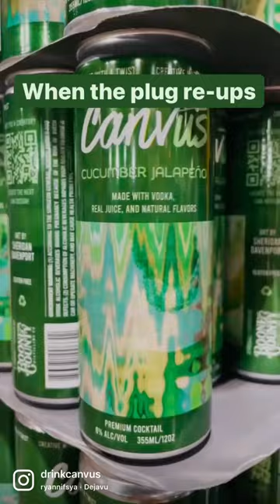Cucumber Jalapeño For Days